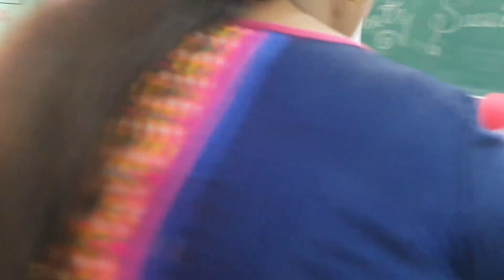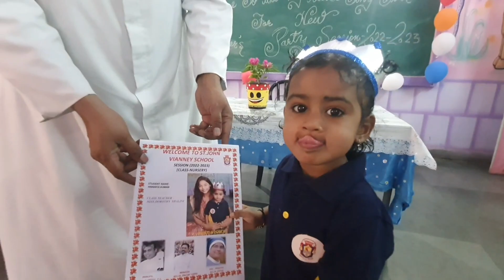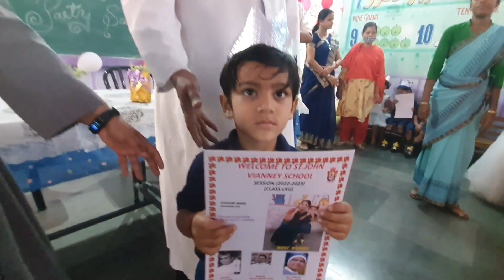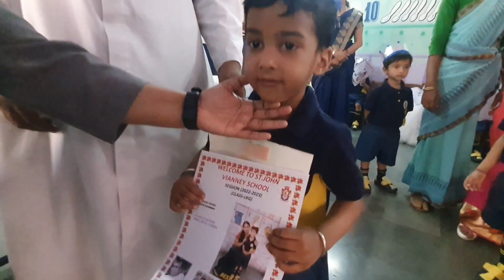First Day of Vianney Tots । freshers party । RonYoutuber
Hello friends
I'm Glen Ronson Dsouza (Ron Youtuber) welcome you to my channel. I bring you entertainment and educational videos.